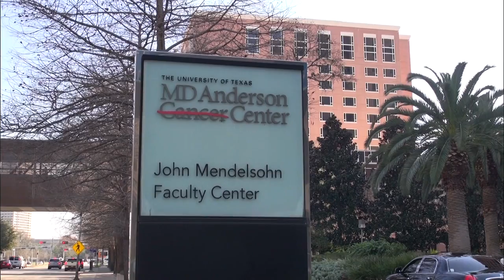【K】USA Travel-Texas[미국 여행-텍사스]평원의 땅, 텍사스/Texas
[한국어 정보]
하늘을 찌르는 듯한 마천루. 그 속에 세계 최고를 자랑하는 최첨단 현대식 의료단지가 있고 20세기 후반, 미.소간 냉전의 엄혹함이 세계를 억누르던 시절 미지의 우주 공간을 한 발짝 우리 앞으로 가져다 놓으며 인류에 희망의 메시지를 선물했던 곳 빌딩 숲 사이, 사람들은 휴식을 취하고 그들과 더불어 자연이 함께 공존하는 곳 역사의 유물을 오늘의 삶속에 녹여 그것을 즐기며 풍요로운 미래를 꿈꾸는 사람들이 있는 곳 일상에 지친 우리의 삶을 너그럽게 안아 어루만져 주는 곳 텍사스 너른 평원을 간다.

Piercing the sky like a skyscraper . The state-of-the-art modern medical complex that boasts the world's best in him and the late 20th century , the US . Interlaboratory Cold War eomhokham lay bring this space of time reudeon eoknu a world unknown us forward one step where we present a message of hope Building on humanity forest , between people places to relax unfreeze the remains of where the history coexists with them with nature in the lives of today touched a hug tolerate our lives weary place daily with those who enjoy dream of a prosperous future, it It neoreun go to Texas plains.

[Information]
■클립명: 아메리카017-미국27-01 평원의 땅, 텍사스/Texas
■여행, 촬영, 편집, 원고: 김인호 PD (travel, filming, editing, writing: KBS TV Producer)

[Keywords]
아메리카,America,아메리카,미국,USA,United States of America,US,김인호,2015,2월 February,텍사스,Texas,Texas